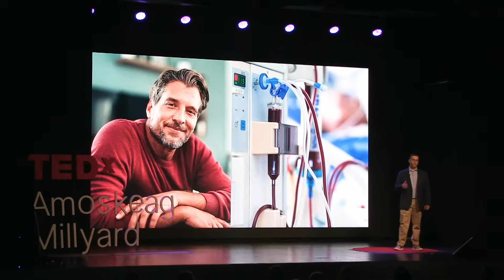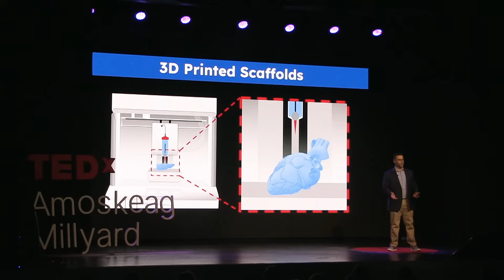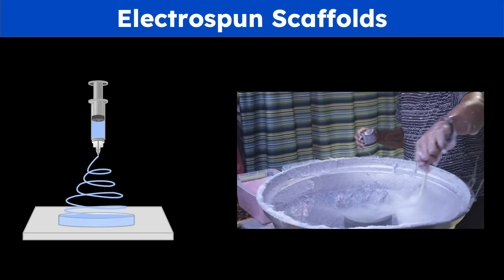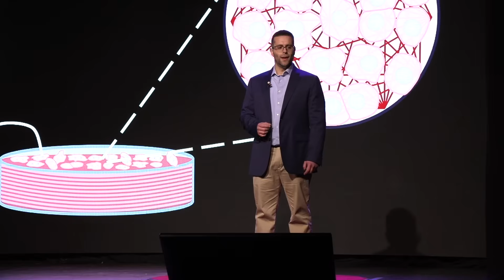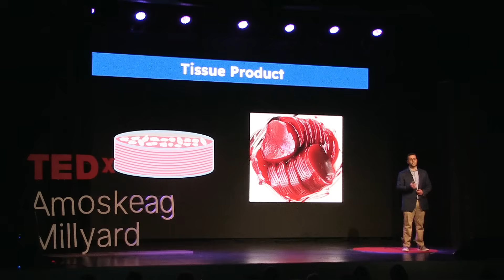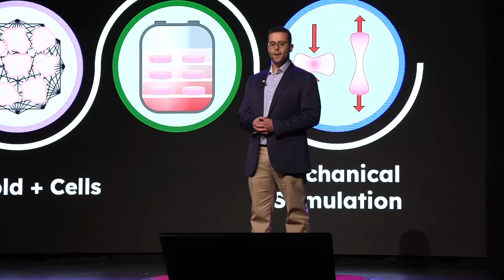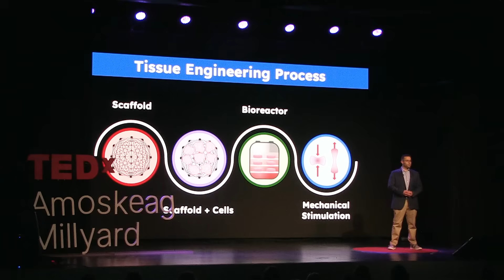The next era of organ transplants | Nicholas Rinella | TEDxAmoskeagMillyard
Today, over 100,000 people are on the organ transplant list in the United States alone. And even for those who get a new organ, the future is uncertain – transplanted organs typically only last 5 to 20 years, and the immunosuppressants prescribed to prolong the organ's function heighten the risk of infection 2-3 times, and lead to increased risk of developing cancer. But what if we could produce custom-made organs using stem cells from the very patient the organ is intended for? In this talk, Nicholas Rinella, a process development scientist working on regenerative biomanufacturing, explains what that future might look like – and what today's scientists are doing to help us get there.  Nicholas Rinella started his student career with the intent of entering the clinical field. He has experience working as an LNA, as a clinical research coordinator, and shadowing many doctors from various specialties. During his clinical experiences, he noticed one common theme: a large percentage of patients who aren’t receiving the therapeutic relief they are expecting from the treatment options available to them. Seeing how many people Rinella would not be able to help if he decided to continue studying clinical medicine is what motivated him to switch career paths and enter the medical research industry.

He now has his master’s in industrial biomedical science, enabling him to perform tasks like growing cells and tissues. Rinella has worked as a laboratory supervisor for the Microbiology Team at DEKA R&D for a hemodialysis machine. He’s currently an associate scientist working at ARMI BioFabUSA. He’s constantly amazed by the cutting-edge therapeutic options being developing and the many incredible people from different companies he has the privilege of meeting and working with every day. This talk was given at a TEDx event using the TED conference format but independently organized by a local community.